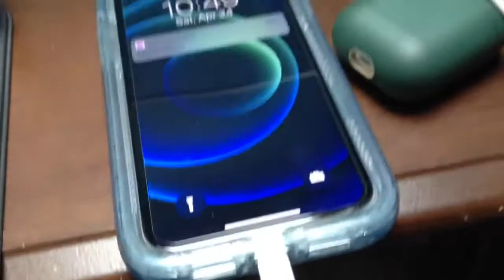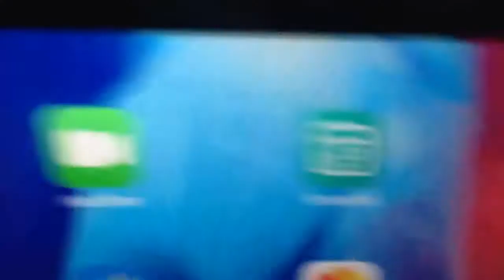How to charger you iPhone with a iPad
I have a iPad Air three with a type c charging port and I found out that if you use a iPhone lightning to usb type c charger and you plug it in to your iPad your phone will charge

Sorry about the quality had to use a bad camera to capture this so you would see what is happening